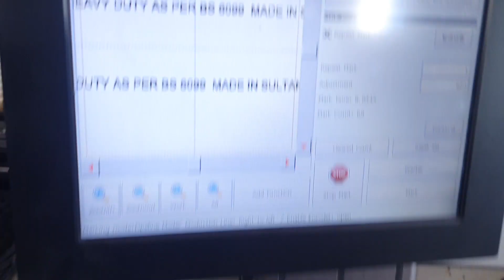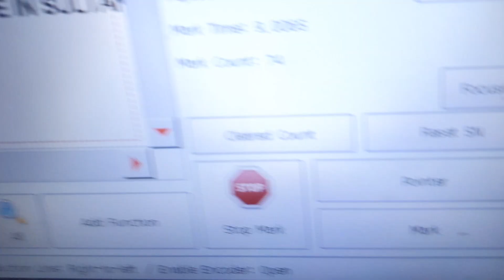leaser printing machine for pvc product